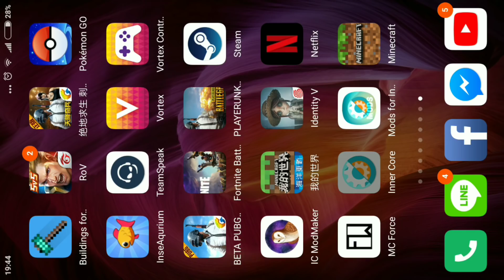Minecraft PE Mod Review จะเกิดอะไรขึ้นถ้าหากมี Item Frame ชนิดใหม่ Super Crafting Frame [Inner Core]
Mod นี้สำหรับตัวเกม Innercore นะครับ
Download Mod Super Item Frame
โหลดผ่าน Inner Core แบบในคลิปเลย

Credit
เครดิทของ Inner Core
Credit of Inner Core
เครดิทคนสร้าง Super Crafting Frame

โทรศัท์ที่ใช้ : Vivo Y31L
ตัวบันทึกวิดีโอ : ภาพหน้าจอพิเศษ
ตัวตัดต่อวิดีโอ : Youtube Editor,viva